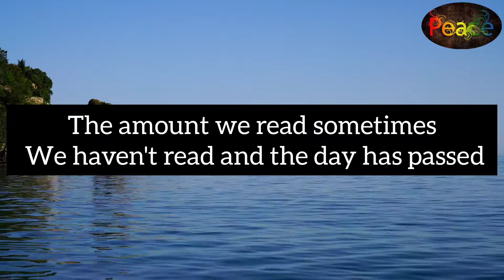Did you at least read a verse today?🤔How dare you?😔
Did you at least read a verse OF QURAN today?🤔How dare you?😔